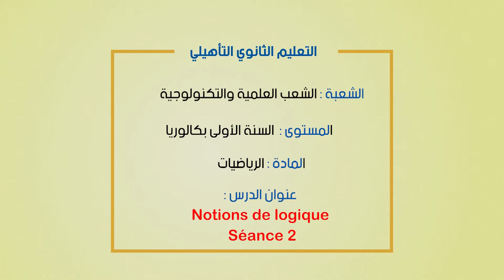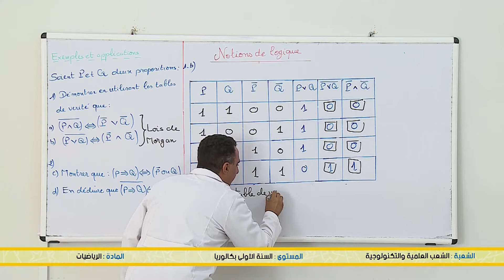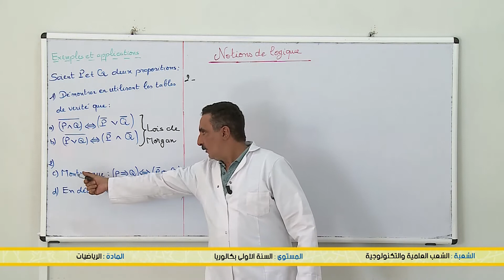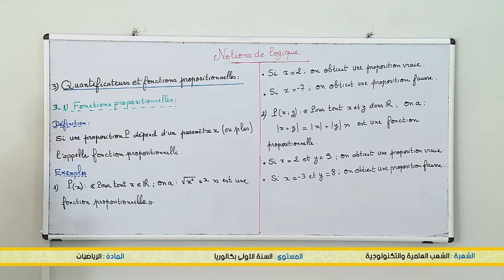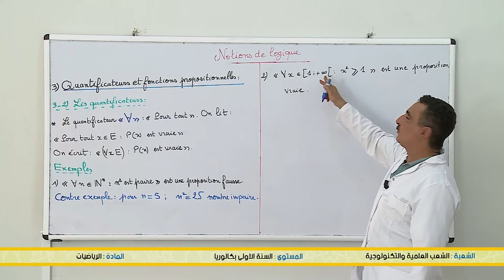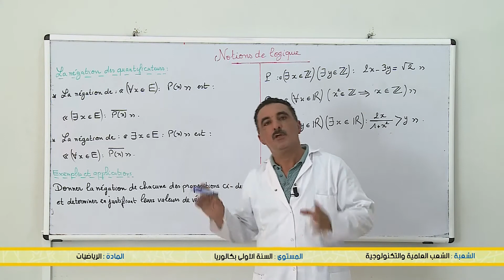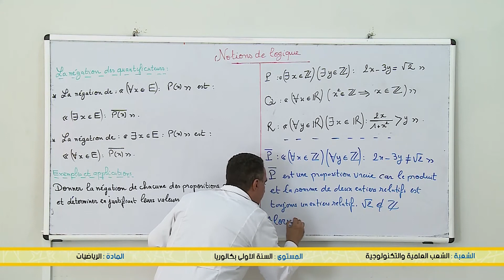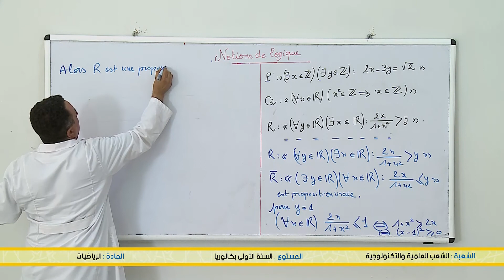اولى باكالوريا : Notions de logique séance2 - الشعب العلمية والتكنولوجية - الرياضيات - TelmidTICE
شكرا لمشاهدتك فيديو بعنوان:  الاولى باكالوريا :   Notions de logique séance2 - الشعب العلمية والتكنولوجية - الرياضيات - TelmidTICE